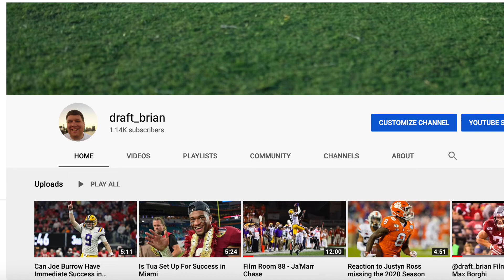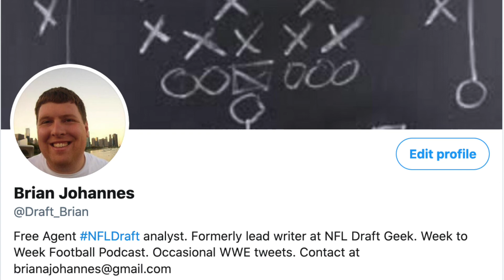Film Room 96 - Trevor Lawrence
On this episode of the Film Room I take a look at Clemson QB Trevor Lawrence. Watch as I break down the most hyped quarterback we've seen since Andrew Luck. Watch as I take clips from him games to show how he can translate to the NFL, who he compares the most to and what his NFL future can be.